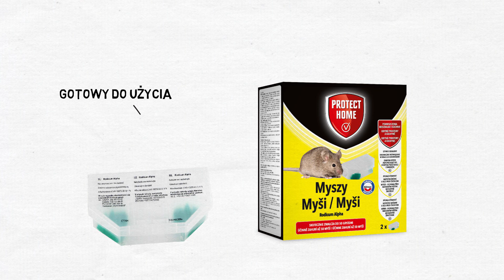Skuteczny sposób na myszy | Protect Home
W okresie jesiennym myszy szukają schronienia w ciepłych domach, garażach, piwnicach i różnego rodzaju komórkach. Potrafią one niestety wyrządzić spore szkody. Przede wszystkim zjadają zapasy żywnościowe, zostawiając przy tej okazji toksyczne odchody, ale również nadgryzają kable, rury i ich izolację, meble, ubrania, artykuły papiernicze, czy dywany. Niejednokrotnie niszczą nawet ściany i podłogi. Co więcej, myszy przenoszą drobnoustroje chorobotwórcze, powodujące liczne choroby u zwierząt i ludzi. Aby uchronić przed tymi przykrymi konsekwencjami ich obecności w naszym domu, warto wyłożyć pojemnik z trutką Protect Home na myszy. Jest to bardzo skuteczny sposób na pozbycie się myszy. Protect Home na myszy to specjalnie opracowany preparat, zawierający substancję czynną o udowodnionej badaniami laboratoryjnymi skuteczności. Środek na myszy zaczyna działać już po kilkunastu minutach od jego spożycia, a jeden pojemniki z trutką wystarczy na wytępienie aż 50 myszy. Trutka powinna być wyłożona w każdym pomieszczeniu, w którym zauważono obecność myszy, czyli na ścieżkach ich przemieszczania się, w gniazdach, w miejscach, w których umieszczone są produkty żywnościowe, a także przy otworach wentylacyjnych, w schowkach, spiżarniach, piwnicach, garażach, budynkach gospodarczych, chlewniach, stodołach i magazynach. Co ważne, trutka została umieszczona w mechanicznie zabezpieczonym pojemniku z małym otworem, w którym zmieści się tylko mysz — nie ma więc obawy dostępu do trutki przez dzieci, czy zwierzęta domowe.To co wyróżnia produkt Protect Home na myszy wśród innych produktów dostępnych na rynku to fakt, że nie ma niebezpieczeństwa zatrucia wtórnego innych zwierząt. Oznacza to tyle, że jeśli kot lub inne zwierzę zjadło mysz, która wcześniej spożyła trutkę, to nie zatruje się tą myszą. Dzieje się, tak ponieważ substancja czynna bardzo szybko metabolizuje się w ciele myszy. Mysz umierając nie czuje bólu, gdyż substancja czynna usypia mysz i śmierć następuje z wychłodzenia w trakcie snu. Trutka na myszy Protect Home to preparat wydajny, łatwy w użyciu i niezwykle skuteczny w walce z gryzoniami.